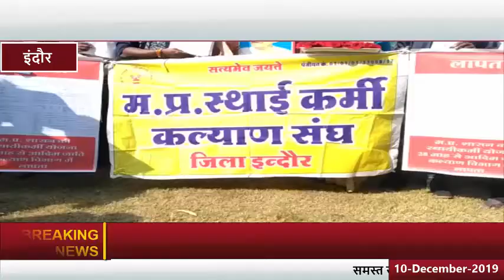उदासीनता के चलते आदिम जाति कल्याण विभाग के कर्मचारियों ने कलेक्टर कार्यालय का घेराव किया